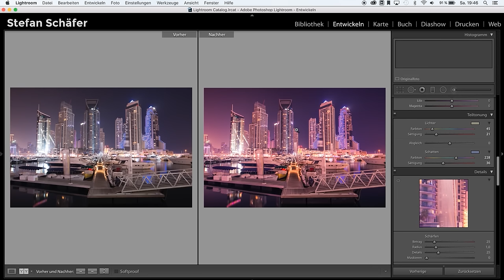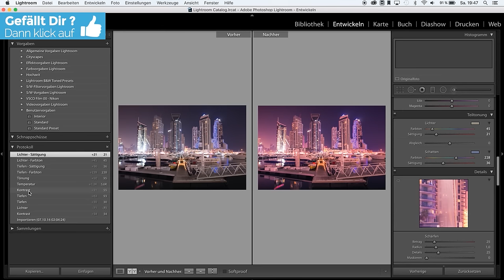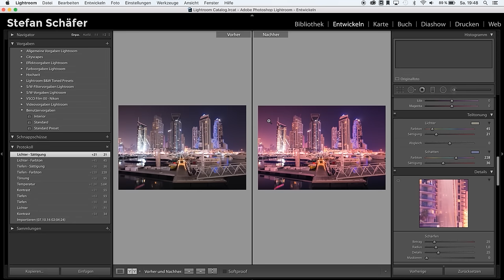VORHER - NACHHER ANSICHT RICHTIG NUTZEN IN LIGHTROOM | TUTORIAL DEUTSCH | #84